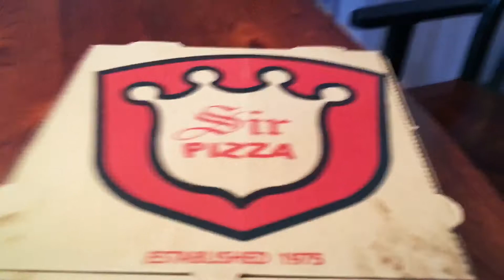Sir Pizza pizza review off the chain!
Reviewing a super awesome pizza from Sir Pizza!